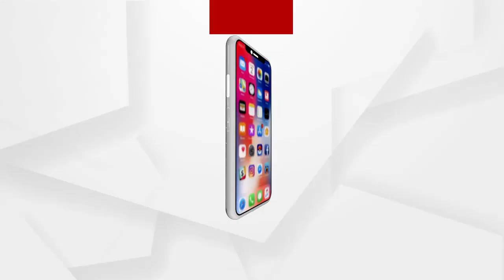ମାହାଙ୍ଗାକୁ ବଦନାମ କରୁଛନ୍ତି ଆମଦାନୀ ନେତା..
ମାହାଙ୍ଗାକୁ ବଦନାମ କରୁଛନ୍ତି ଆମଦାନୀ ନେତା. ଭାଇଚାରାର ମାହାଙ୍ଗାରେ ଅପରାଧୀ ମାନଙ୍କୁ ପ୍ରୋତ୍ସାହନ ଦେଉଛନ୍ତି ମନ୍ତ୍ରୀ ପ୍ରତାପ ଜେନା..